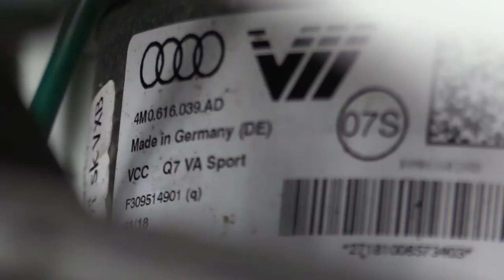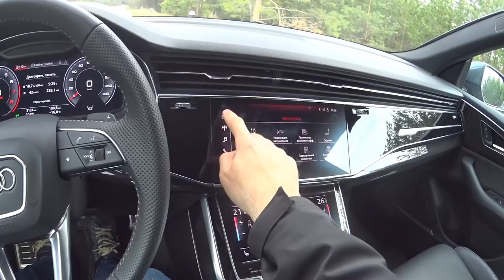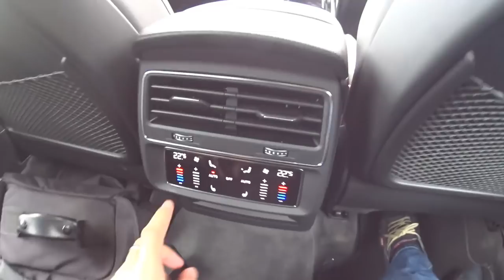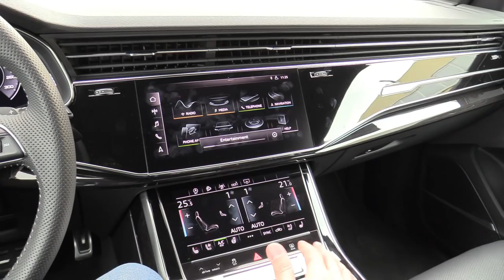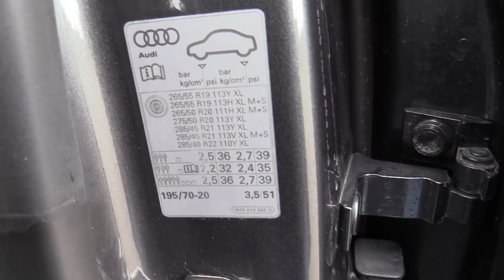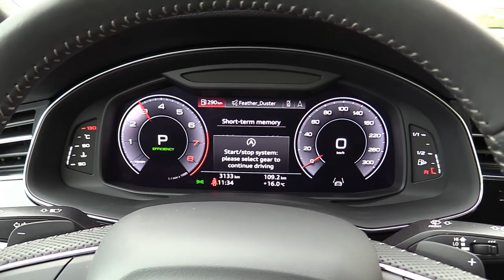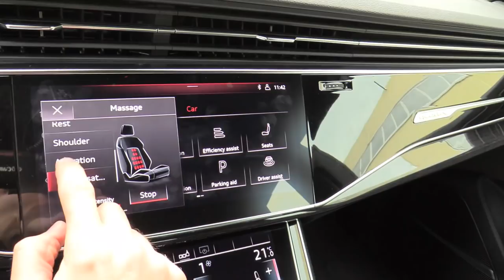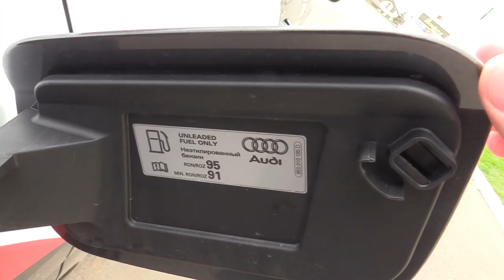Full size luxury crossover SUV coupé Audi Q8 Audi Q8 3.0 55 TFSI Quattro FULL REVIEW